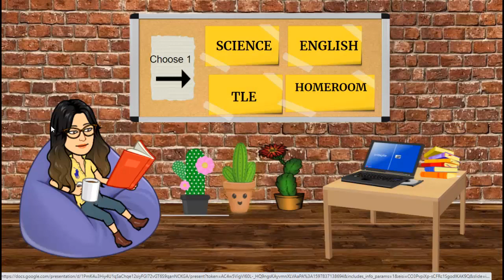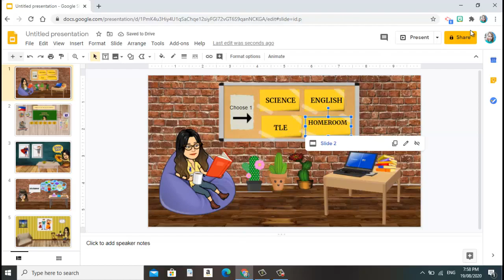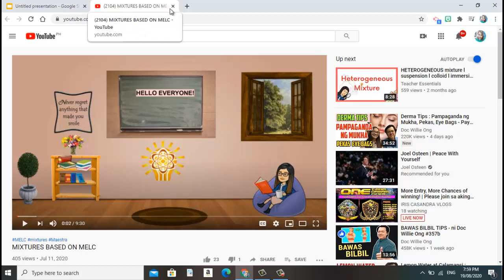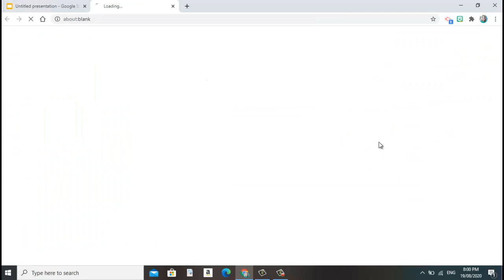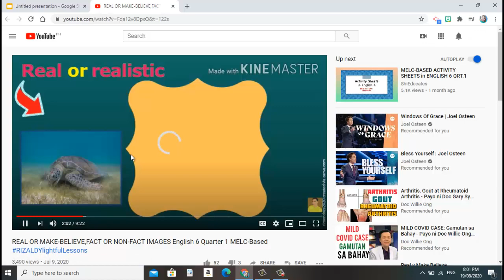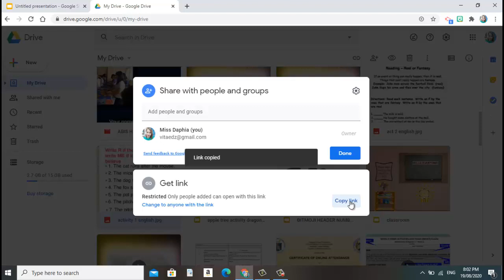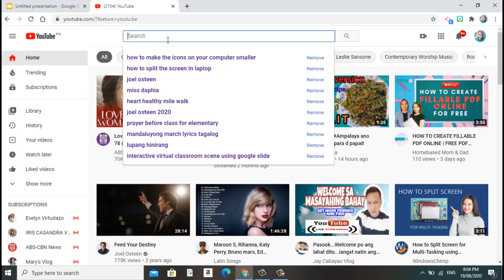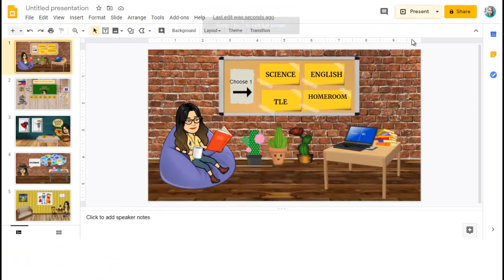HOW TO ADD LINKS IN GOOGLE SLIDES/TAGALOG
Ang video na ito ay naglalaman ng isang tutorial kung papaano maglagay ng link sa google slides para maging interactive.
Salamat po sa panonood, pag like , pag share at pagsubscribe.